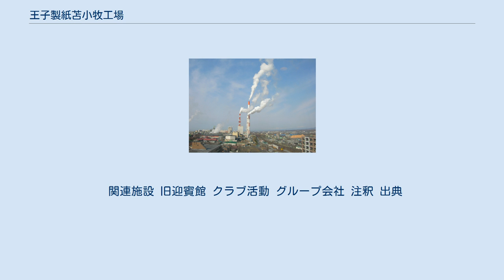王子製紙苫小牧工場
王子製紙苫小牧工場（おうじせいしとまこまいこうじょう）は、北海道苫小牧市にある王子製紙の工場。
 1910年（明治43年）の操業以来、王子製紙の中核工場としてパルプから紙まで一貫生産体制を行っている。
王子製紙では唯一苫小牧工場のみが新聞用紙の生産を続けており、日本国内需要の約25%を供給している。
また、単一工場としては世界最大規模の新聞用紙生産工場になっている。
 工場内の複数の施設が「苫小牧市の製紙関連遺産」として経済産業省の「近代化産業遺産」、工場の塀に広がる植物が「王子製紙苫小牧工場の塀の花」として「未来にのこしたい日本の花風景『池坊 花逍遥100選』」に選定されている。
 王子製紙は1873年（明治6年）設立の「抄紙会社」に始まり、1876年（明治9年）に商号を「製紙会社」と変更、1893年（明治26年）に創業地の名を冠し「王子製紙」と改称した。
苫小牧工場建設の背景は、日露戦争後に急増した新聞需要と経営が悪化した会社の命運を懸けた生き残り策であった。
苫小牧を建設地に選んだのは、支笏湖が背後にあるため水力発電に必要な水量が豊富にあること、原材料の入手に不自由しないこと、広大な用地を安価で購入できることなどが理由であった。
1908年（明治41年）から関連工事が始まり、千歳川水系で6カ所、尻別川水系で2カ所の水力発電所を建設し、工場の建築資材や原木を運ぶ軽便鉄道（王子軽便鉄道、苫小牧軽便鉄道）を運用して人や物を輸送した。
1910年（明治43年）の苫小牧工場操業は会社の生産量を跳ね上げ、日本国内のシェアを伸ばした。
また、工場の操業は苫小牧の発展にも大きく影響を及ぼしている。
 福祉厚生施設の設置目的は労働の再生産であるが、社員確保の側面もあった。
工場建設時から迎賓館（王子倶楽部）や仮事務所に病院（王子総合病院の前身）を開設し、1910年（明治43年）の工場操業時には職員に対して寮、配給所、共同浴場といった日常的な施設を整備した。
一方、職工に対しては運動会や演劇などのソフト面で賄われ、ハード面の整備が遅れた。
1915年（大正4年）には娯楽施設の「王子娯楽場」が開場している（1982年閉場）。
昭和になると野球場や武道場といった体育施設を設置しており、1937年（昭和12年）には大規模なスケートリンクを整備した。
1956年（昭和31年）に屋内体育施設の「王子スポーツセンター」（後の王子製紙スケートセンター）が完成したが、施設の老朽化によって2012年に閉鎖した。
1968年（昭和43年）開館の「成志会館」は成志倶楽部の流れを引き継いでおり、約100人収容のホールや宿泊施設があった（1999年閉館）。
これら施設の多くが一定期間を経て一般利用することができたため、苫小牧の地域経済にも寄与した。
 関連施設 旧迎賓館 クラブ活動 グループ会社 注釈 出典